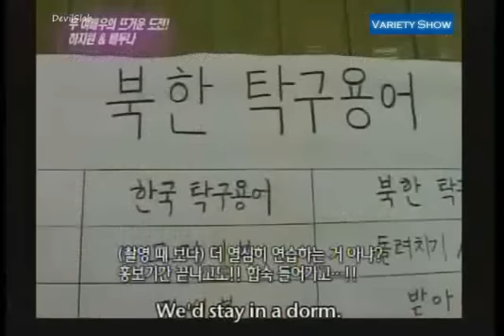Bae Doo Na & Ha Ji Won Interview.avi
The ladies from film "As One" sit down for small talks about their filming experience.